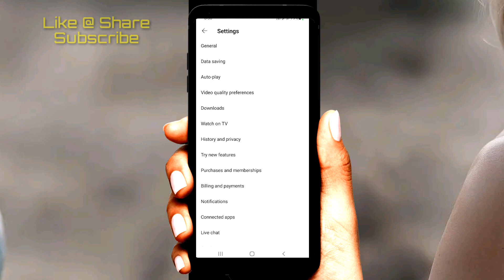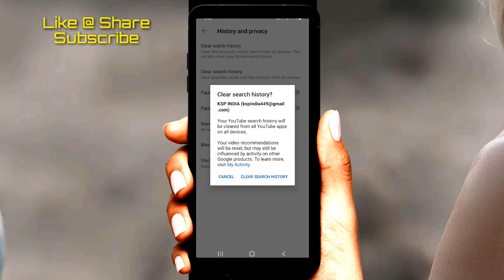Youtube | History Delete | Watch History Delete | Search History Delete | How To Use ? MSM